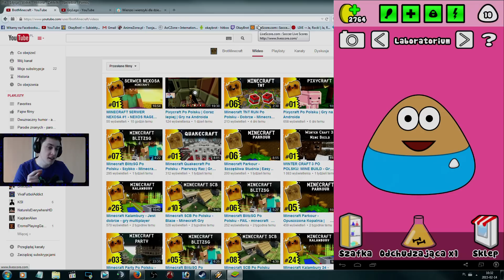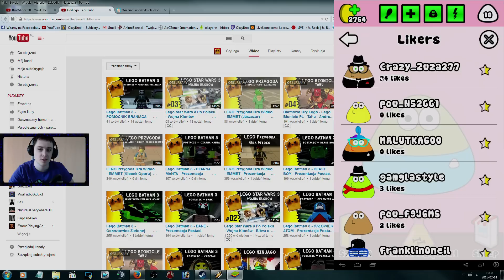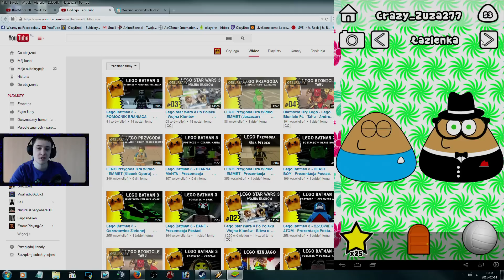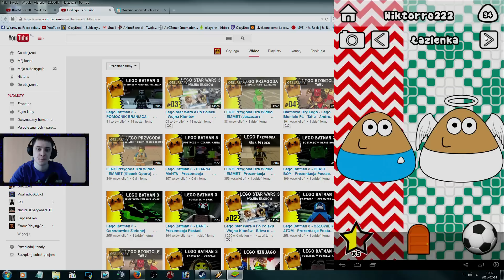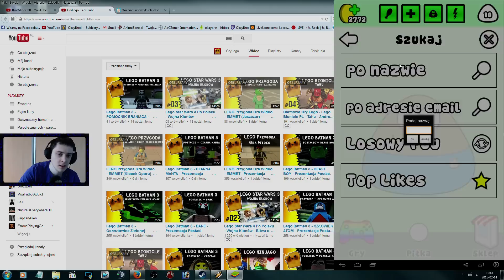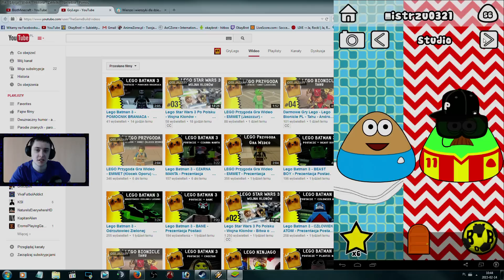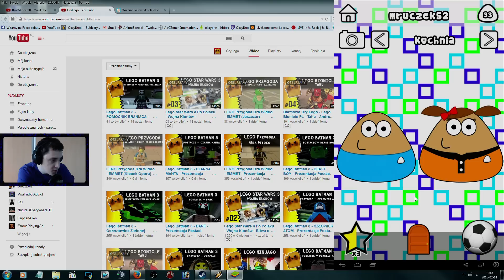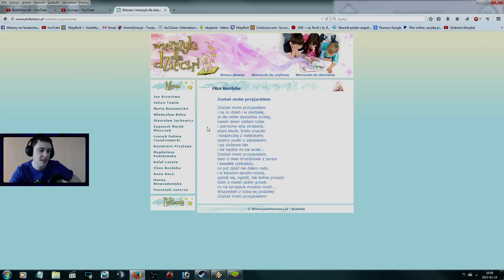Darmowe gry dla dzieci: Wasze POU - Gry Android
🛒 Kupujesz na XKOM? Korzystaj z mojego linku

🎮 Chcesz mi pomóc w uratowaniu kanału? Wejdź tutaj i wykonaj zadania

🛒 Kupujesz na Allegro? Korzystaj z mojego linku
🛒 Kupujesz na Alliexpres? Korzystaj z mojego linku

pou po polsku to dobra gra! gra pou jest super. pou gra uwielbiam grać. gry pou są najlepsze. mój pou jest słodki. moje gry pou są super. gra pou po polsku jest najlepsza. gra pupil tylko u mnie. pou filmy po polsku są najlepsze. gry na tablet pou w cenie! pou gry są super. gra na tableta pou jest wspaniała. po gra dla każdego.

gry na telefon tylko u mnie! gry znajdziesz tutaj dobre. gry po polsku tylko u mnie. youtube gry dla was.

🎬 Zagraj ze mną w gry
💪 Wybierz grę, którą mam nagrać
🙈 Dołącz do moich znajomych w portalach społecznościowych
💸 Specjalna ranga na Discord
💥 Ekskluzywne emotki!
🍞 Pomóżesz mi w rozwoju kanału